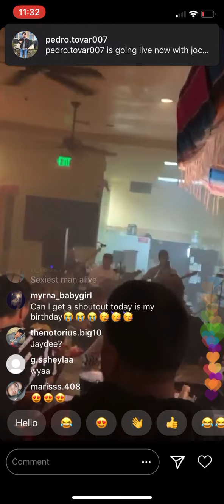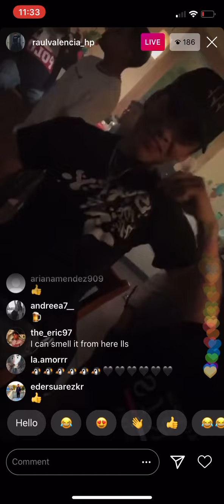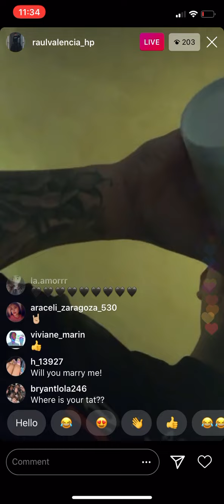Raul From Herencia De Patrones |Instagram Live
LivesTumbados Viejo!!!